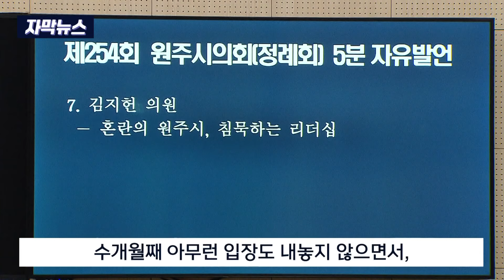[자막뉴스] 원주시청 수사 박차.. "아무 말 없는 시장" (2024. 11. 20 원주MBC)